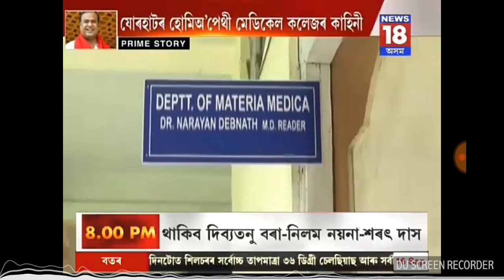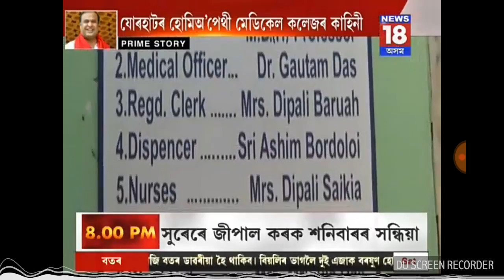DR.J.K.SAIKIA HOMOEOPATHIC MEDICAL COLLEGE AND HOSPITAL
Report about the problem of this medical college (NEWS18)